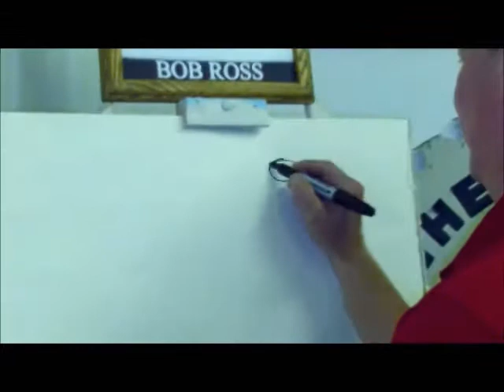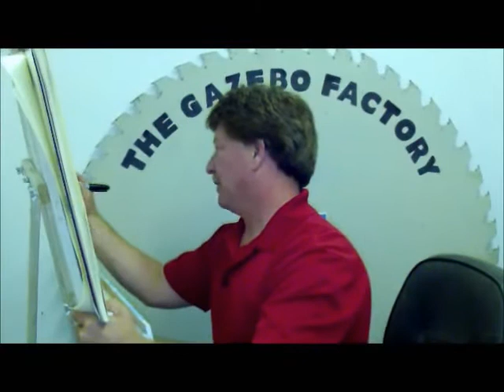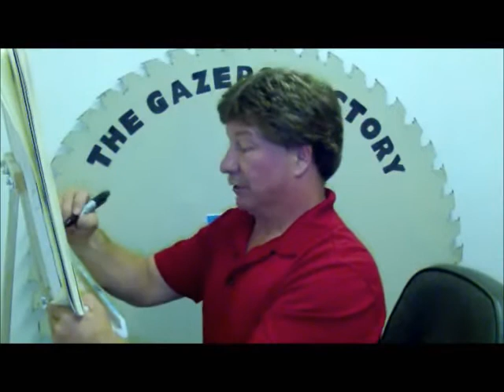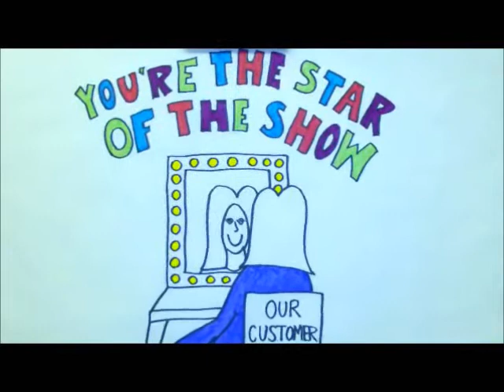The Joy of Gazebos